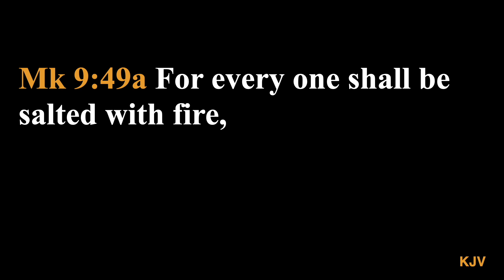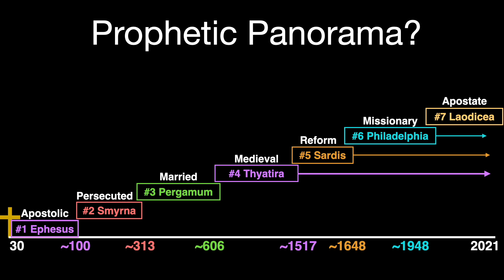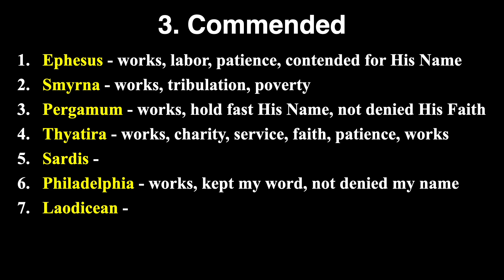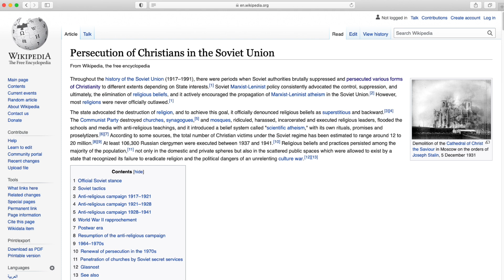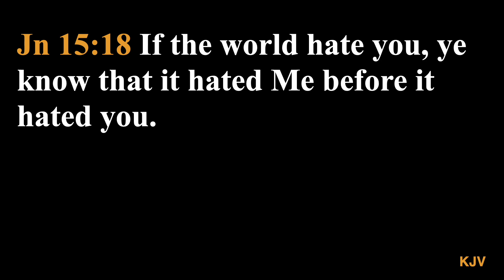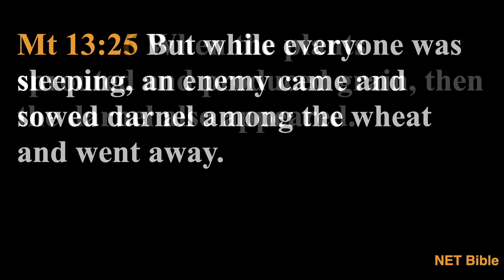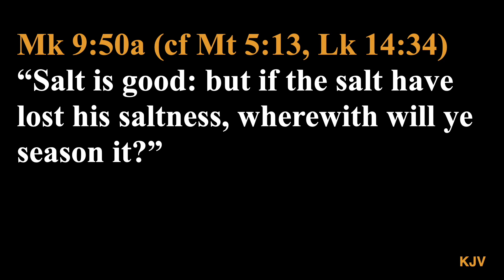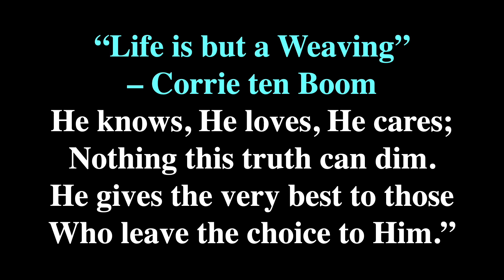The Ultimate Trial of Your Faith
In this video, we followup part 1 of "staying salty" in our witness with the potential, eventual, and historical persecution that Christians have endured for the Faith.